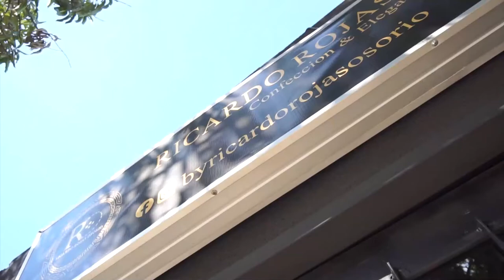250 FAMILIAS INVADEN COLEGIO EN PAILITAS